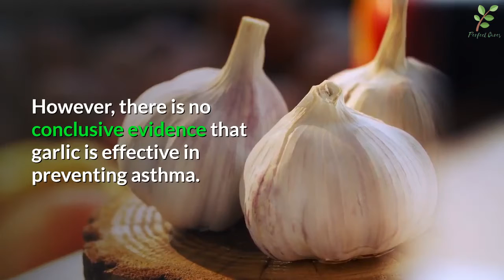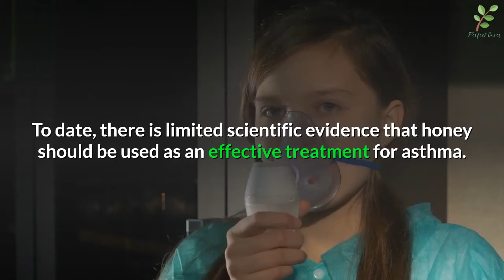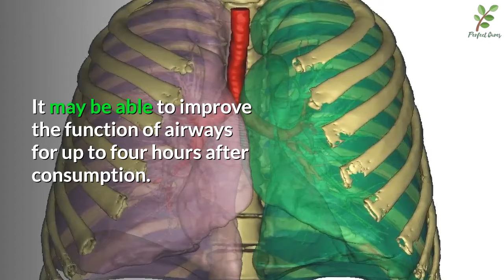natural remedies for asthma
If you have severe asthma and your normal medications don't seem to provide the relief you need, you may be curious about what else you can do to treat your symptoms.
Some natural remedies can alleviate the symptoms, reduce the number of medications you should take and generally improve your life. This method is not effective when used in combination with traditional asthma treatments.
Here are 5 natural remedies you can try for asthma.
1. Garlic.
Garlic has a number of health benefits, including a 2013 study. Since asthma is a chronic disease, garlic can help reduce symptoms.
To date, there is no credible evidence that onions prevent asthma.
2. Ginger.
Honey is frequently used in cold remedies to help soothe the throat and reduce coughing. You can mix honey with a hot beverage like herbal tea to provide relief for your symptoms.
Still, there’s limited scientific evidence that honey should be used as an alternative asthma treatment.
3. Honey.
Honey is often used in cold medicine to soothe intestines and reduce cough. By mixing honey and hot drinks as your favorite treat, you can easily reduce your symptoms.
To date, there is limited scientific evidence that honey should be used as an effective treatment for asthma.
4. Omega-3 oils.
Omega-3 oils in fish and flaxseed have been shown to have great health benefits. They can also reduce the barriers and improve lung function in people with severe asthma.
However, high oral vitamins can prevent the use of omega-3 fats. Consult your doctor before making omega-3 fats.
5. Coffee.
Caffeine is a bronchodilator and can reduce respiratory muscle fatigue. A 2010 study showed that caffeine can be effective for people with asthma. It may be able to improve the function of airways for up to four hours after consumption.